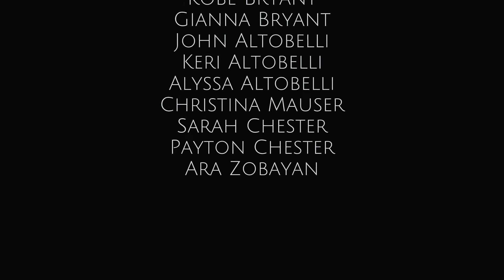Kobe Bryant - Gianna